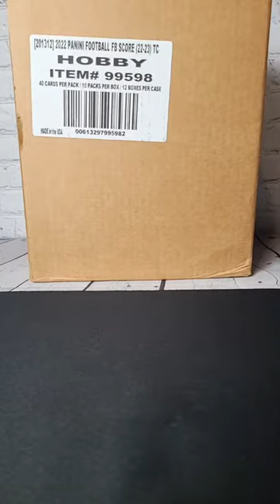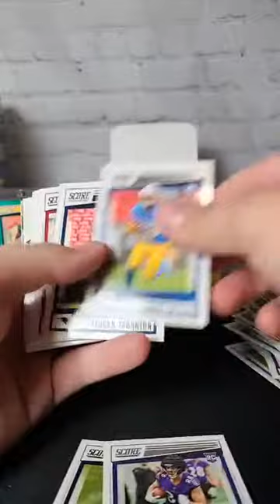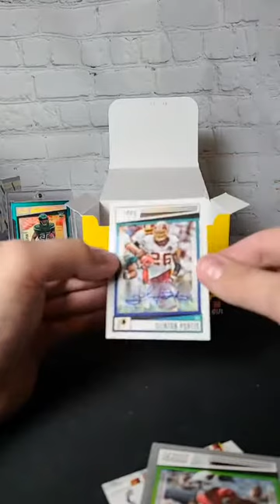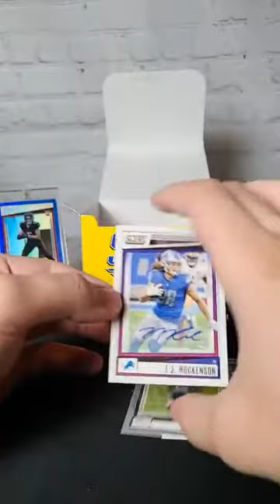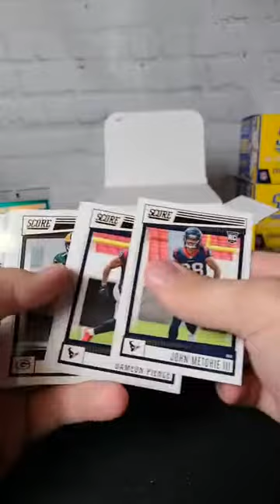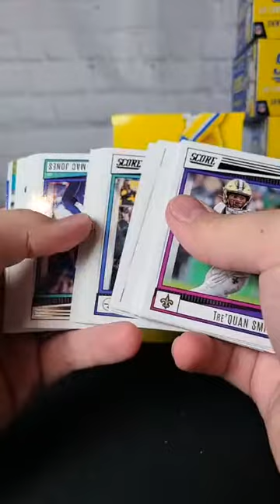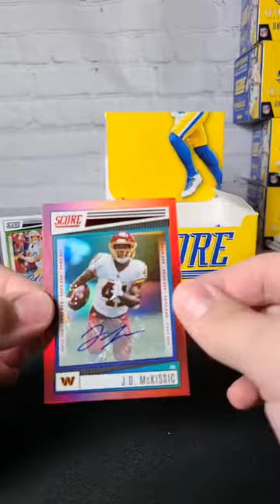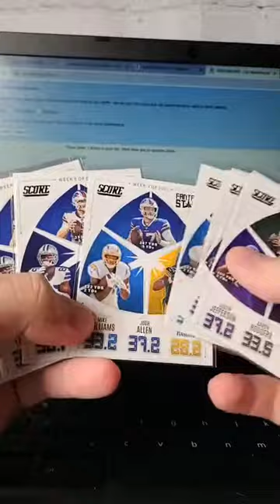2022 Score Full Case Break - Last Box Magic